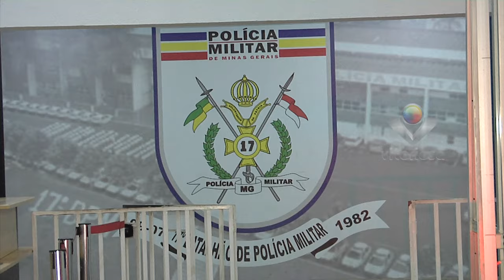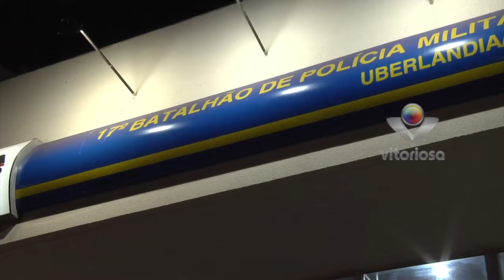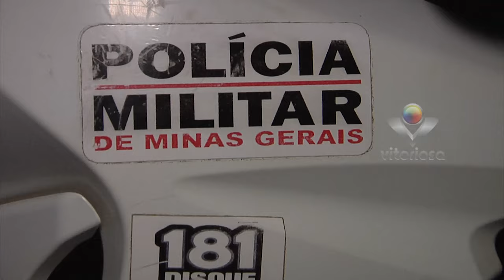POLÍCIA MILITAR APREENDE UM MENOR E UM JOVEM SUSPEITOS DE PRATICAREM "ROLEZINHO" EM UBERLÂNDIA